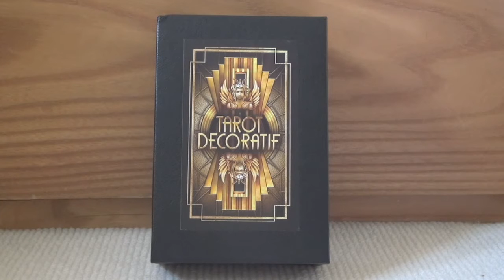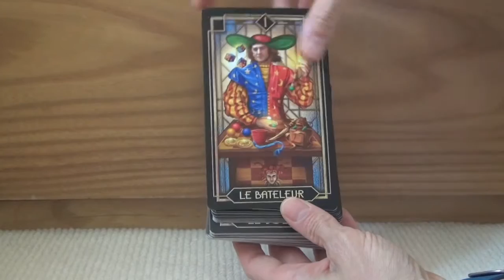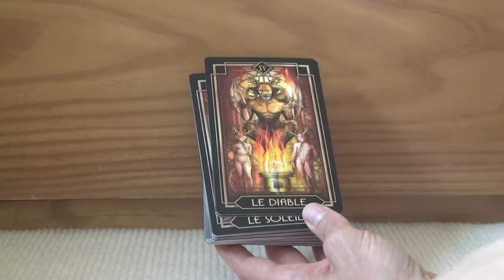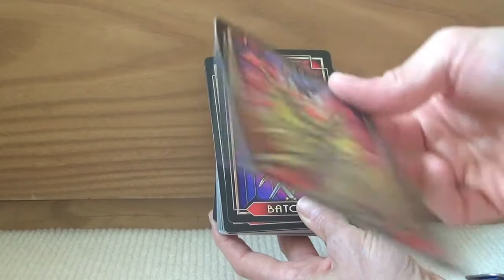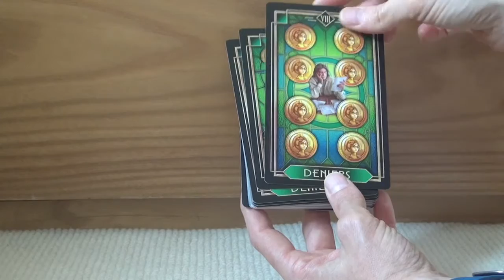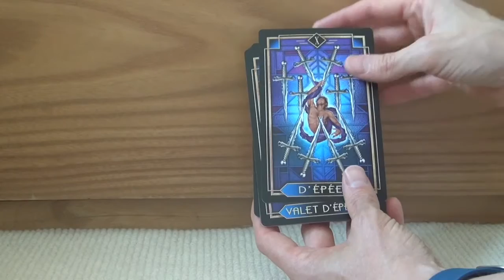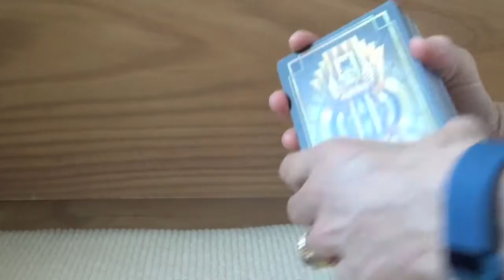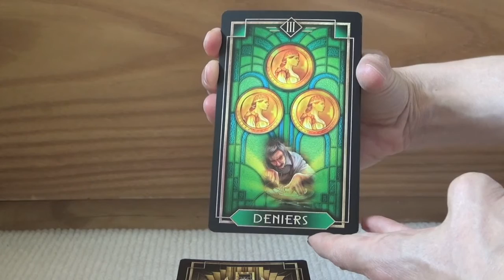Tarot Decoratif Unboxing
A look at all the cards in this, Ciro Marchetti's latest creation.  While it may not please die-hard TdM fans, it is a very attractive deck, easy to read intuitively, and with lots of in-jokes for Ciro fans :)